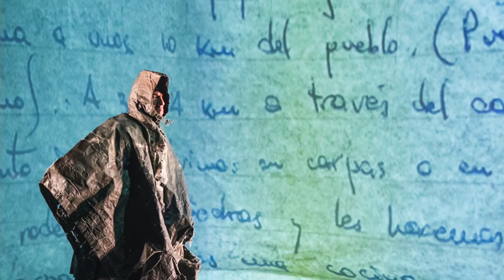Mark Ball's Top Ten LIFT shows - number 2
Thursday 8th June is going to be a momentous day for more reasons than one, not only is it the General Elections but it's also the day that Mark Ball will hang up his LIFT hat and replace it with a brand-new, Manchester International Festival shaped one.

Since joining as Artistic Director and CEO in 2009, Mark Ball has re-established LIFT as one of the world’s leading international arts festivals, bringing critically acclaimed and highly innovative artists to the capital to share the stories of the world with Londoners. He has presided over 133 shows and events, including 57 new commissions that have been seen by over 200,000 people in venues and unusual spaces across London, from the West End to gothic East London cemeteries, to the skies of London and of course, that LIFT site specific staple - a rooftop carpark!

In June Mark will be moving on from LIFT to join Manchester International Festival as Associate Artistic Director where he'll be leading on the creation and delivery of the artistic programme for Factory. But before he goes he'll be sharing a Top of the Pops style countdown of his top ten LIFT shows from the past eight years...